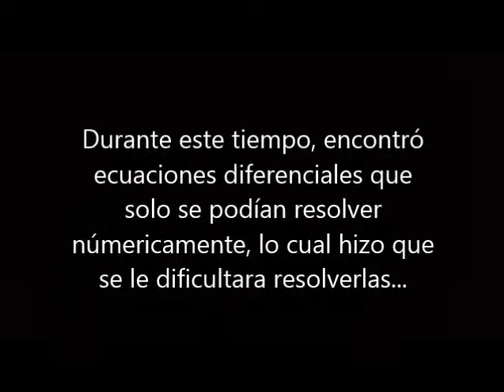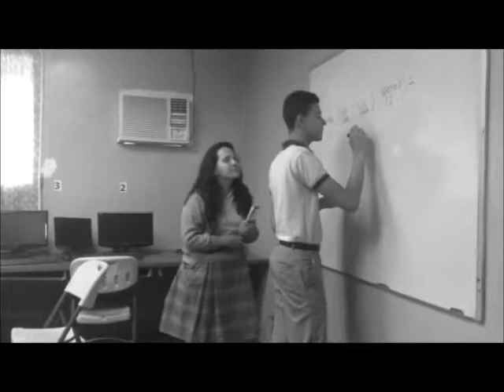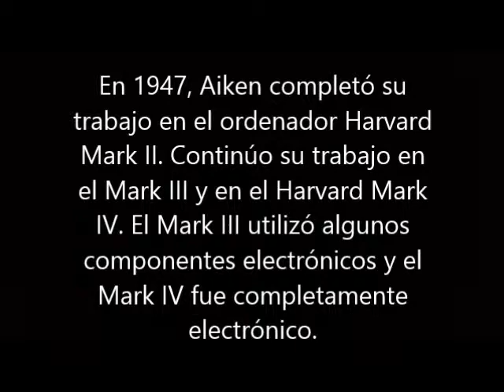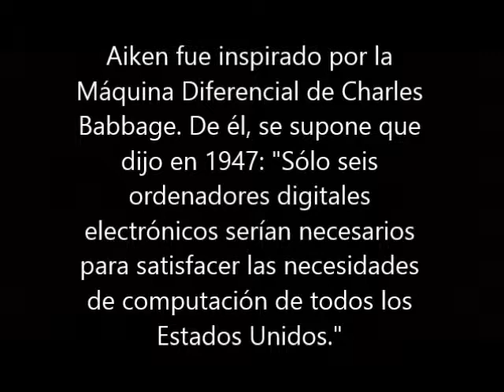Howard Aiken (Mi Vida)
Biografia-Actuada
10-A